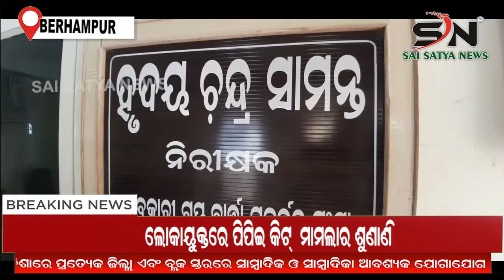BERHAMPUR :ଅବକାରୀ ବିଭାଗର ଏକ ବଡ ସଫଳତା। ODISHA |SN_NEWS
SAI_SATYA_NEWS